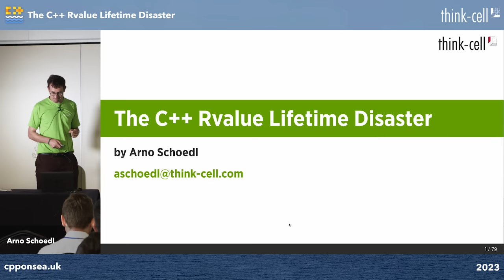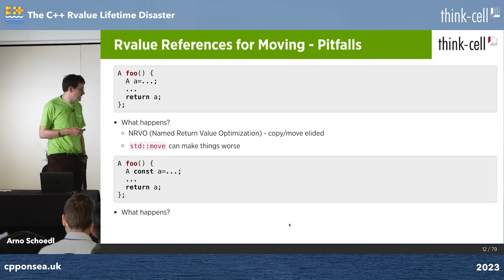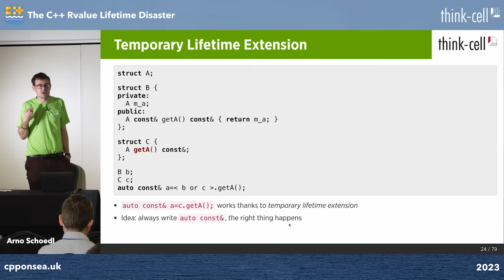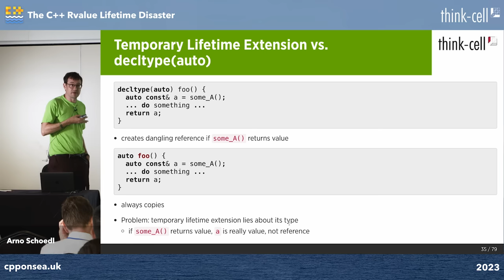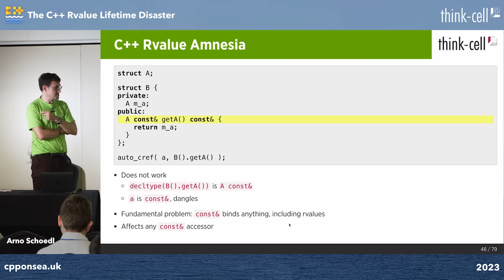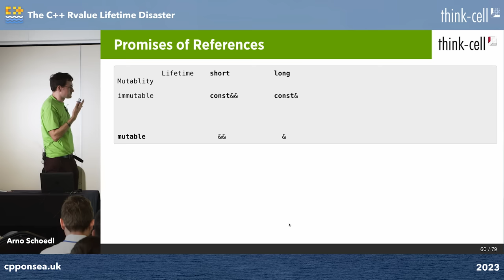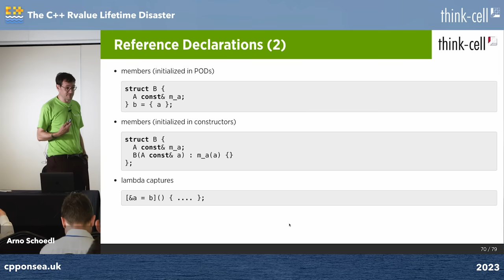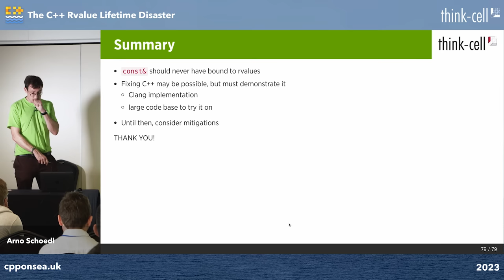The C++ rvalue Lifetime Disaster - Arno Schoedl - C++ on Sea 2023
Rvalue references have been with us since C++11. They have originally been introduced to make moving objects more efficient: the object an rvalue reference references is assumed to go out of scope soon and thus may have its resources scavenged without harm. The C++ standard library, for example std::cref or std::ranges, makes use of yet another aspect of rvalue references: since they go out of scope soon, it is assumed unsafe to hold on to them beyond the scope of the current function, while lvalue references are considered safe. We, too, found this assumption to be very useful for smart memory management, in particular in generic code.

Unfortunately, the C++ language itself violates this assumption. Rvalues bind to const&. This means that innocent-looking functions silently convert rvalues to lvalue references, hiding any lifetime limitation of the rvalues. Temporary lifetime extension is meant to make binding a temporary to a reference safe by extending the lifetime of the temporary. But this only works as long as the temporary is a prvalue, and already breaks with rvalue references, let alone spuriously generated lvalue ones. These problems are not merely theoretical. We have had hard-to-find memory corruption in our code because of these problems. In this talk, I will describe the problems in detail, present our library-only approach to mitigate the problems, and finally, make an impossible-to-ever-get-into-the-standard proposal of how to put things right.

Arno Schoedl
think-cell founder & CTO.

Arno is responsible for the development of all think-cell software products. He oversees our R&D team, quality assurance and customer care. Before founding think-cell, Arno worked at Microsoft Research and McKinsey. Arno studied computer science and management and holds a Ph.D. from Georgia Tech with a specialization in computer graphics.

C++ on Sea is an annual C++ and coding conference, in Folkestone, in the UK.